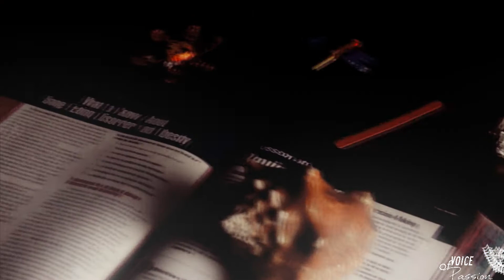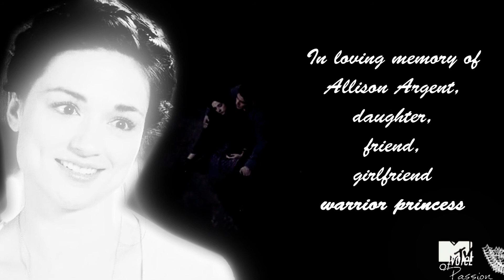►Allison Argent R.I.P. | Paradise [3*23]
Hello, everyone! It's my new video) Hope, you'll like it))

I'll miss Allison Argent. She was a beautiful girl, good daughter, loving girlfriend, perfect friend and warrior princess who protected her native town.